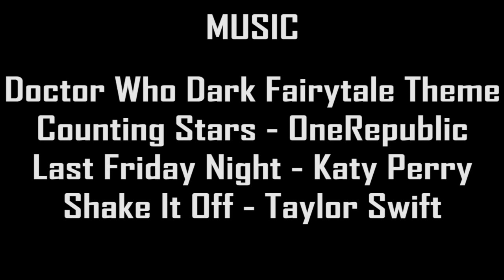Magician's Apprentice/Witch's Familiar Review + The Doctor's Meditation - Doctor Who S35E1-2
A review of Doctor Who Season 35 Episodes 1-2 - The Magician's Apprentice/The Witch's Familiar. Plus a review of The Doctor's Meditation.